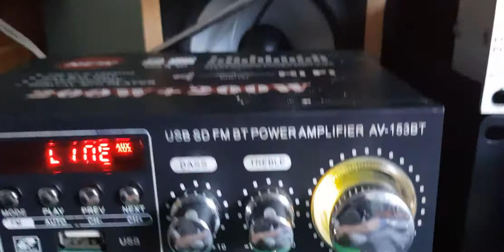Sound test on very rare JVC speakers from 1980